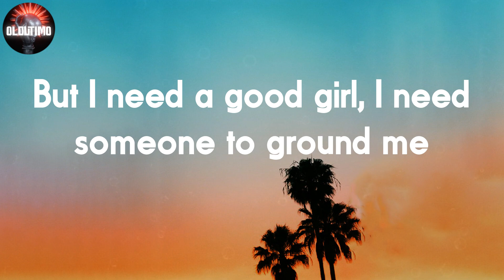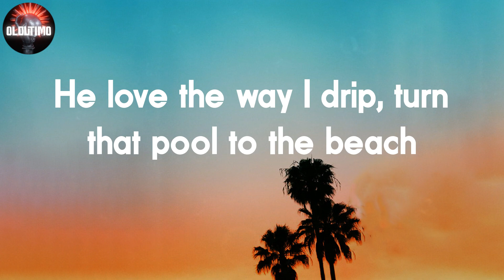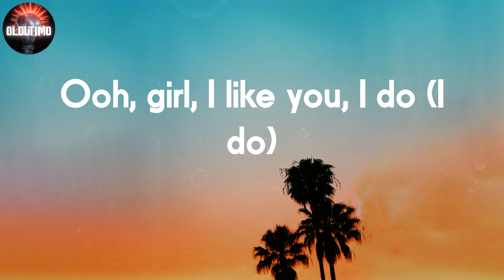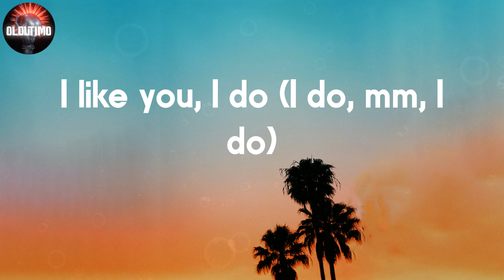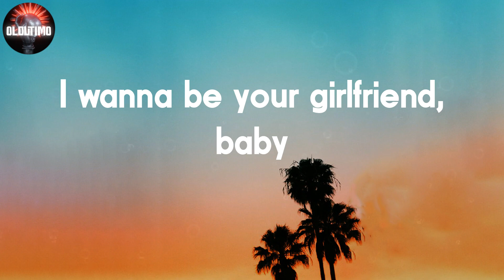Post Malone - I Like You 📝Lyrics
📝I Like You Lyrics:
Ooh, ooh, ooh
Ooh, ooh